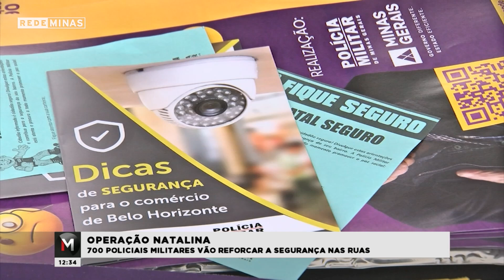Operação Natalina 2024 - Jornal Minas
A Polícia Militar de Minas Gerais lançou nesta segunda-feira, na esplanada do Mineirão, a Operação Natalina 2024. Serão mais de 700 policiais militares  nas ruas durante o período das festas de fim de ano.